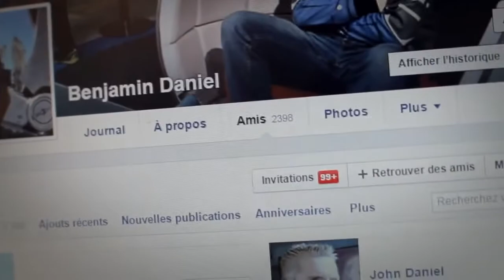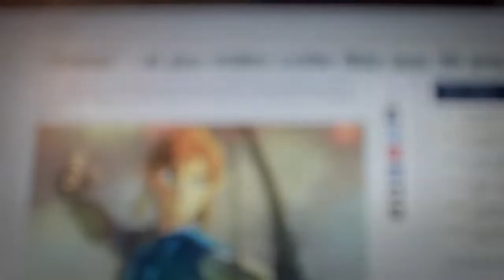Critique: Génération Pokémon et La Cartouche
Aujourd’hui , j'analyse l’excellente vidéo de Benzaie et je la compare au désastreux court métrage de Cyprien.
D’ailleurs, je vous invite à mettre dans les commentaires votre propre interprétation de la vidéo de Benzaie